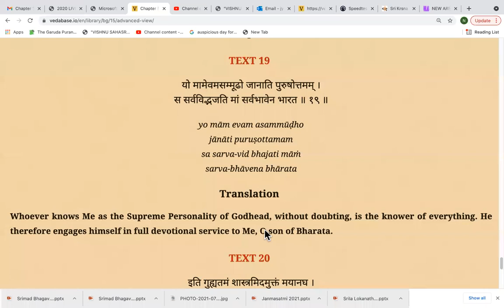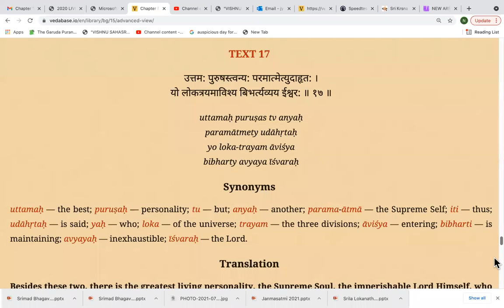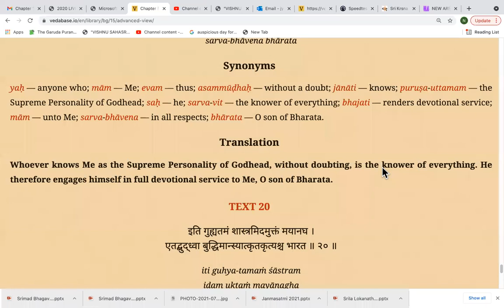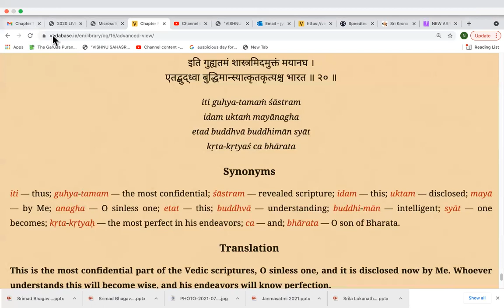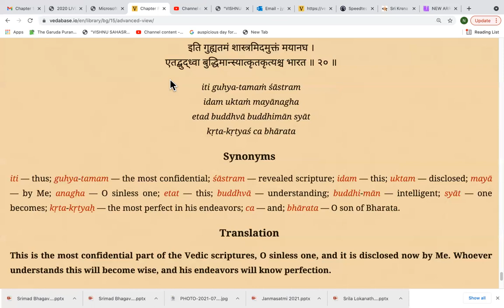Teaching of BG 15.19 & 20 by Shruti - 04.08.2021